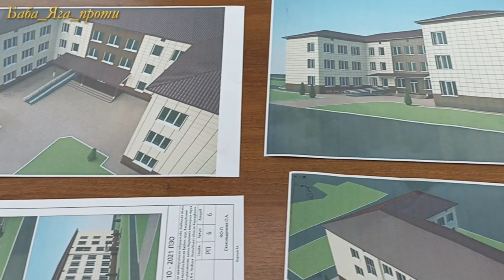ЛОХВИЦЬКІ СОБАКИ, ДОРОГИ, ЦЕРКВА, КАПЛИЧКА, БАНЯ ВЛАСЕНКА і МАМА ШАМРИЦЬКОГО. ШКУРНІ ІНТЕРЕСИ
00:00 За які кошти плитку роблять
00:20 Кримінальна справа проти голови
03:15 ПОЗИЦІЇ залізо-бетонні
03:42 Обшуки в ЦНАП по справі Новинського
05:38 Сприяння товарісчу Новинському
06:03 Підприємства Новинського СБУ конфіскує
06:23 Його ще не забрала Арма?
06:43 Дороги по селам
10:25 Немає підстав для пліток
10:50 Асфальт возять з Гадяча
12:28 Капличка була закрита
14:03 Собаки кусають всіх  людей
18:21 Ремонт публічної бібліотеки
20:18 Коли почалася військова агресія
21:55 Незаконна будівля в селі Лука
23:05 Повинна бути демонтована
23:55 Внести зміни в законодавство про вибори
26:35 Депутати не дійсні
27:10 Шкурні інтереси
🌎Дякуємо за перегляд, і не забувайте натискати на ДЗВІНОЧОК 🔔щоб не пропустити жодного нового відео!

А особливо важливо треба кинути сюди — хоча б пару ЄВРО! Бо тут нема нічого😃